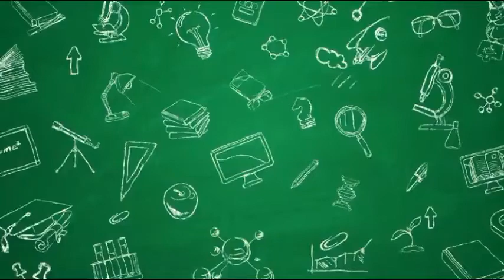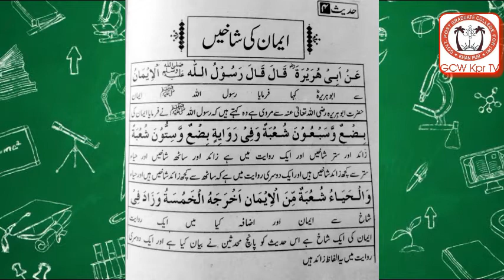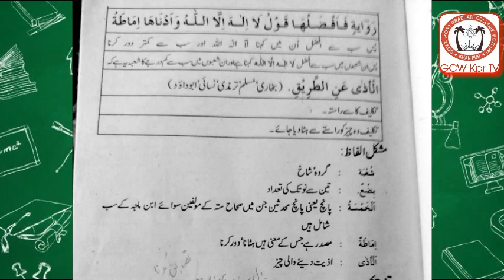Miss Bakhtawar Muqeem Lecture No 07, 4th Year Islamiat Elective.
Miss Bakhtawar Muqeem Honorary Teacher, Govt. Postgraduate College for Women, Khanpur District Rahim Yar Khan.